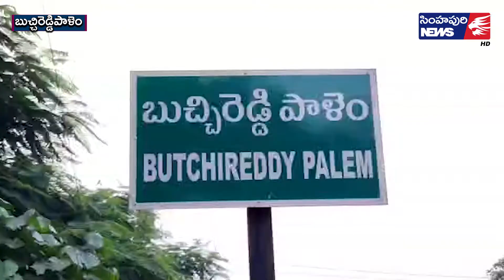మాకు రౌడీయిజం చేయాల్సిన అవ‌స‌రం లేదు/ Simhapuri News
మాకు రౌడీయిజం చేయాల్సిన అవ‌స‌రం లేదు
- నేను హామీ ఇస్తున్నా.. మా వాళ్లు శాంతియుతంగా వ్య‌వ‌హ‌రిస్తారు
- కోవూరు ఎమ్మెల్యే ప్ర‌స‌న్న‌కుమార్‌రెడ్డి
ఎన్నికల్లో రౌడీయిజం చేయాల్సిన అవసరం తమకు లేదని కోవూరు ఎమ్మెల్యే నల్లపరెడ్డి ప్రసన్నకుమార్‌రెడ్డి అన్నారు. బుచ్చిరెడ్డిపాళెంలోని వైసీపీ కార్యాలయంలో ఉదయగిరి ఎమ్మెల్యే చంద్రశేఖర్‌రెడ్డితో కలిసి ఆయన విలేకరుల సమావేశం నిర్వహించారు. ఎన్నికల్లో వైసీపీ నాయకులు అరాచకాలు చేస్తున్నారంటూ టీడీపీ నాయకులు చేసిన విమర్శలపై ఎమ్మెల్యే స్పందించారు. ఎన్నికల నోటిఫికేషన్ విడుదలకు ముందు నుంచి తమ పార్టీ నాయకులు, కార్యకర్తలు శాంతీయుతంగా వ్యవహరిస్తున్నారని అన్నారు. ఎన్నికల్లో గొడవలకు దిగాల్సిన అవసరం తమకు లేదని.. రెండు రోజుల క్రితం 13వ వార్డులో టీడీపీ నాయకులే తమ పార్టీ కార్యకర్తలపై దాడులకు దిగారని అన్నారు. ఎన్నికల్లో గొడవలకు దిగడం వల్ల ఎటువంటి ప్రయోజనం ఉండదని.. తమ వైపు నుంచి ఎటువంటి గొడవలు జరగకుండా ప్రతిపక్షాలకు తాను హామీ ఇస్తున్నానని అన్నారు. ఎమ్మెల్యే చంద్రశేఖర్ రెడ్డి మాట్లాడుతూ అధికారం చేపట్టినప్పటి నుంచి అన్ని వర్గాల ప్రజల సంక్షేమానికి ముఖ్యమంత్రి పెద్దపీట వేశారని అన్నారు. బుచ్చిరెడ్డిపాళెం మరింత అభివృద్ధి చెందేలా ఎన్నికల్లో ప్రజలు వైసీపీ అభ్యర్థులను గెలిపించాలని కోరారు. ఈ సమావేశంలో ఆ పార్టీ నాయకులు, కార్యకర్తలు పాల్గొన్నారు.